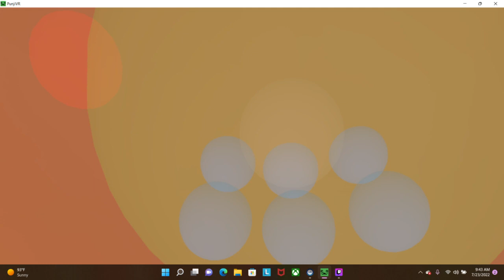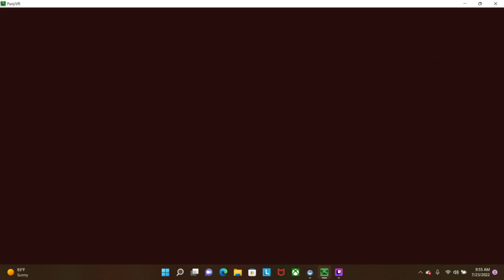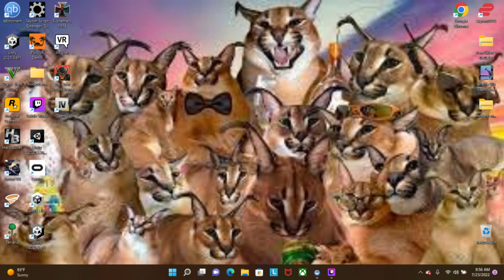VIETNAM WAR IN VR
I finally know how my grandpa felt bruh